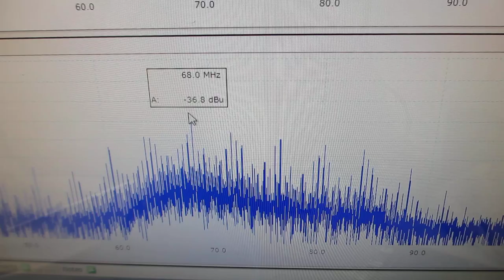超音波プローブによる、ダイナミック制御システム（超音波の発振制御システム）